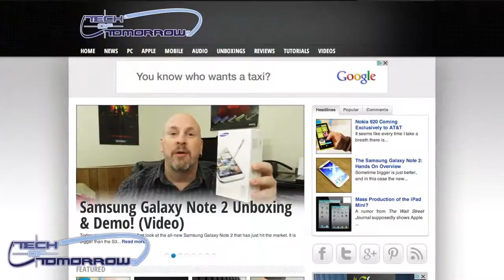Google Nexus 7 Tablet Giveaway!